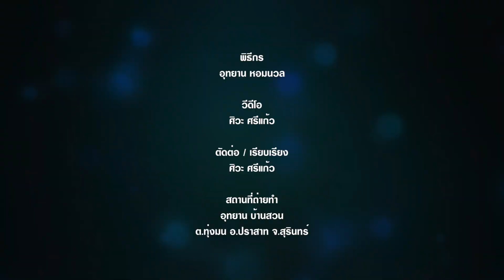จิ้มสิ่งนี้กับ ปลาจ่อมพริกผง รสชาติจี๊ดจ๊าด จนต้องร้องขอชีวิต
🎬VIDEOS ABOUT GROWTH🔽🔽

✅ใส่เบ็ดปลาช่อนนา แบบ "เหยื่อโบก" EP.1 ได้ตัวใหญ่หลายกิโล Fishing

✅ใส่เบ็ดปลาช่อนนา แบบ "เหยื่อโบก" EP.2 ได้ตัวใหญ่หลายกิโล Fishing

✅ใส่เบ็ดปลาช่อน มาทำเมนู ปลาช่อนหมกหม้อ ออกจากสวน

✅ศิวะ ศรีแก้ว l สูตรเลี้ยงปลาดุกยักษ์ ให้มีความหวานในเนื้อปลา - อุทยาน บ้านสวน

✅ศิวะ ศรีแก้ว l เคล็ด (ไม่) ลับ เลี้ยงกบนา ในบ่อปูน - อุทยาน บ้านสวน

✅ศิวะ ศรีแก้ว l ไซดักปลา แต่เกือบเสียท่า ทำปลาหลุดมือ - อุทยาน บ้านสวน

✅ศิวะ ศรีแก้ว l หว่านแห จับปลาชะโด ใหญ่มากเกือบหลุดมือ - อุทยาน บ้านสวน

✅ศิวะ ศรีแก้ว l ดักจับปลาซิวยักษ์ โดยไม่เปียก- อุทยาน บ้านสวน

✅ศิวะ ศรีแก้ว l ล่อปลาด้วยก้อนดิน - สรยาท วาไรตี้

✅ศิวะ ศรีแก้ว l ซุ้มต้นโมก กับเทคนิคการปลูก การดูแล - อุทยาน บ้านสวน

✅ศิวะ ศรีแก้ว l สุดยอด !! การเพาะเห็ดฟาง จากเศษฟางเก่า - อุทยาน บ้านสวน